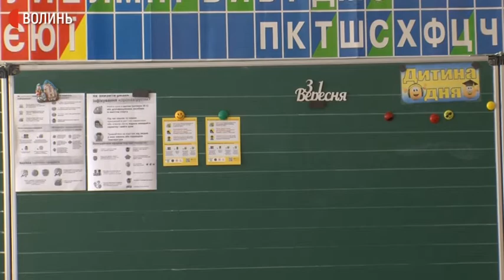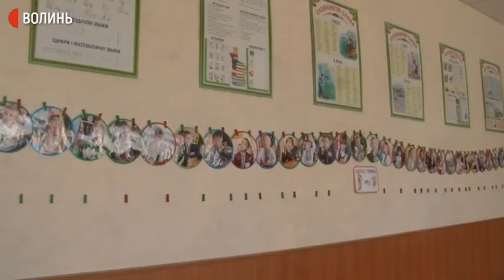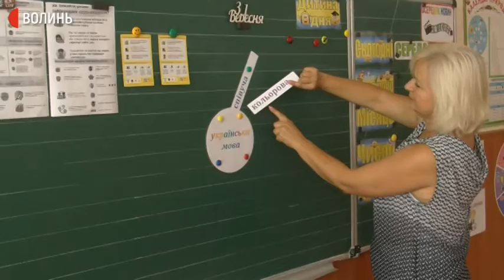Дружно підемо до школи, якщо не будемо у "червоній" зоні: головна освітянка Волині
Ймовірно, 1 вересня, волинські школярі сядуть за парти у звичному режимі. У районах, де показники захворювання на коронавірус зростатимуть, діти вчитимуться дистанційно, - розповіла Суспільному керівниця обласного управління освіти Людмила Плахотна.